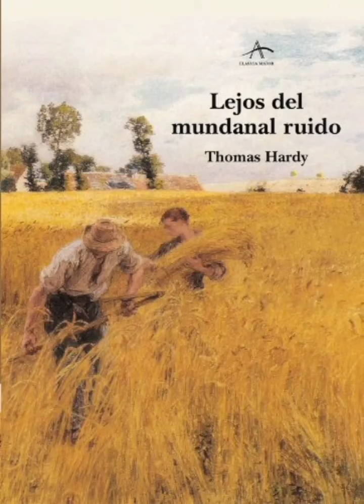Capítulo 18 Lejos del mundanal ruido Thomas Hardy-Audiolibro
Boldwood ve a Bathsheba con sus peones a los lejos y toma la final resolución de declararle su amor.

Audiolibro Lejos del mundanal ruido
Far from madding crowd by Thomas Hardy
Narrado por Katherine Bonilla